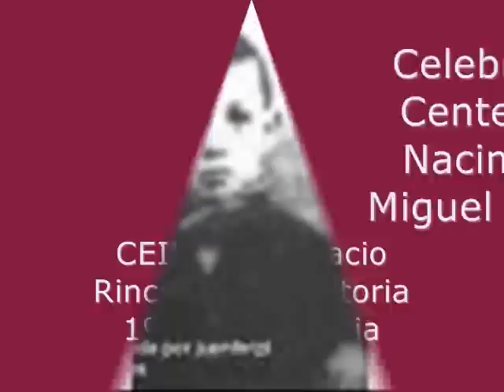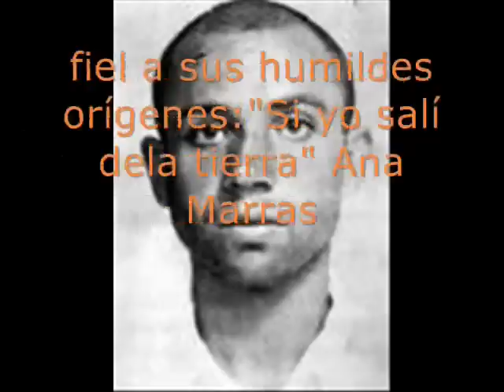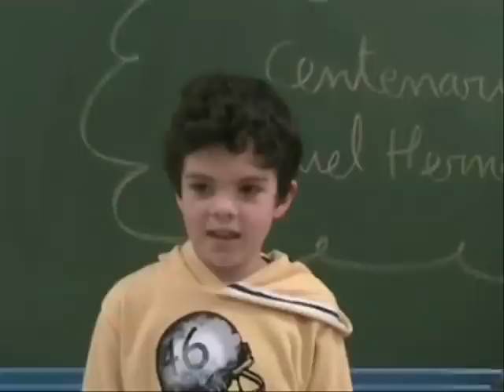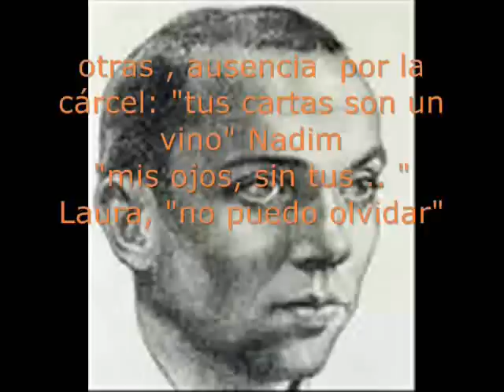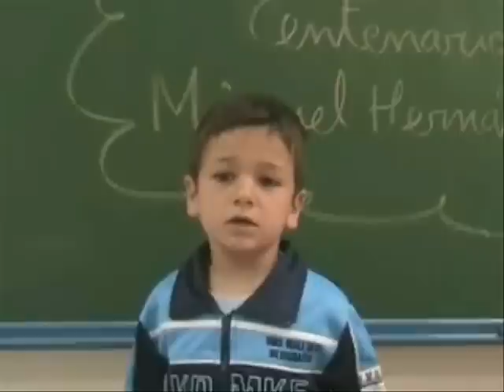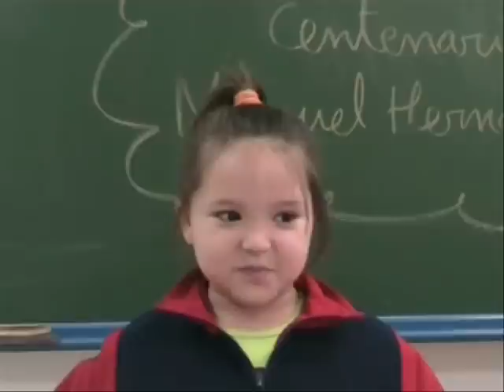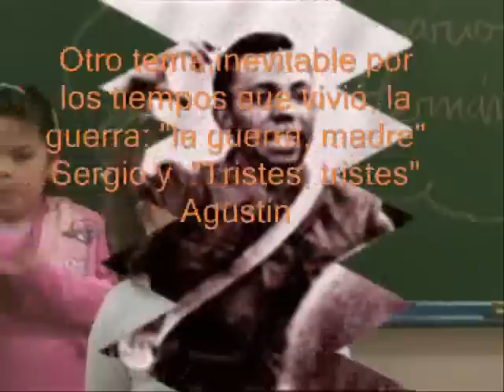miguel hernandez en clasede 1º Laza 1º parte.wmv